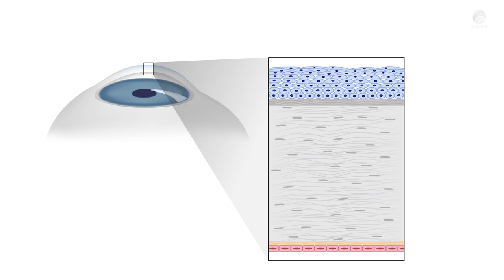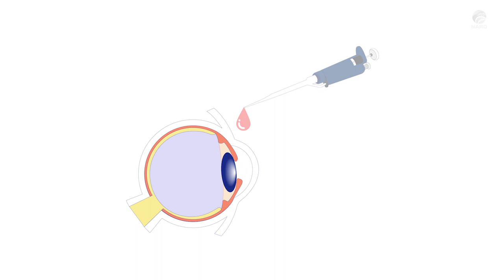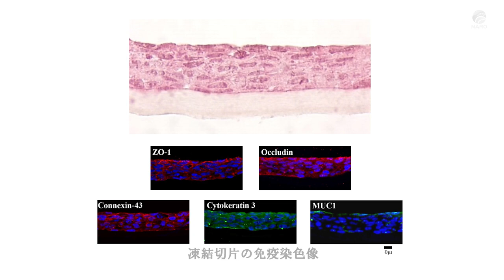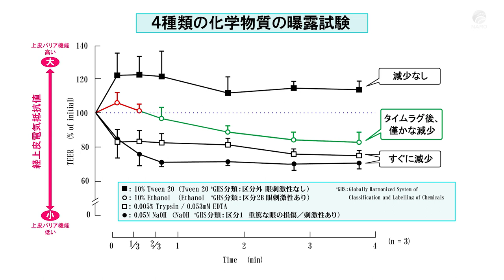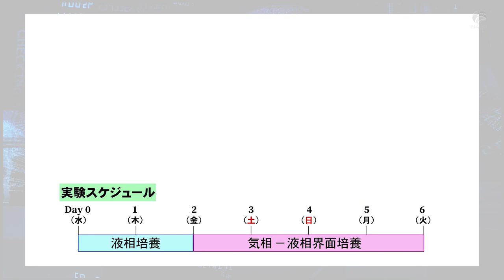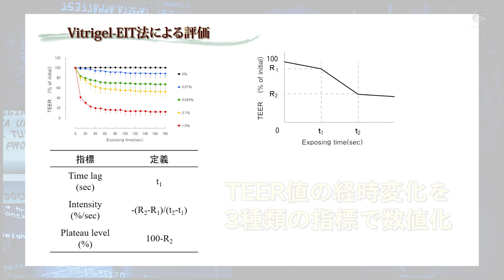Vitrigel-EIT (Eye Irritancy Test) 法：ヒト角膜上皮の培養モデルを用いた眼刺激性試験法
農研機構が国立医薬品食品衛生研究所および関東化学株式会社と共同で開発してきた、動物を使用せずに化学物質の眼に対する刺激性を判定する試験法「Vitrigel-EIT (Eye Irritancy Test) 法」は、2019年6月、OECDテストガイドラインに収載されました。
「Vitrigel-EIT法」は、HCE-T細胞（ヒト角膜上皮細胞株）をコラーゲンビトリゲル膜上で培養して構築した培養モデルに化学物質を曝露した後、早い段階で起こる上皮バリア機能障害の程度を指標とすることで、化学物質の眼刺激性を短時間で高感度に検出する方法です。
今後、安全性の高い化粧品等の開発に、国内外で活用されると期待されます。